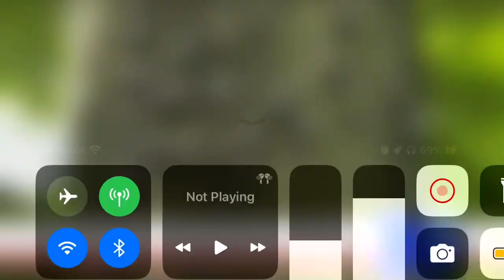RT. 17 NB LANES REOPEN AFTERTRUCK OVERTURNS IN MAHWAH, NJ